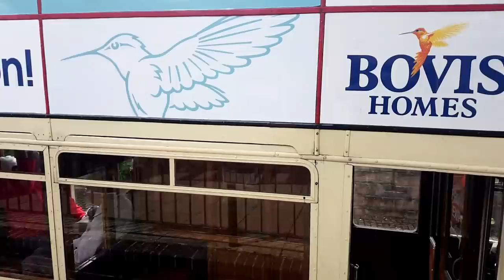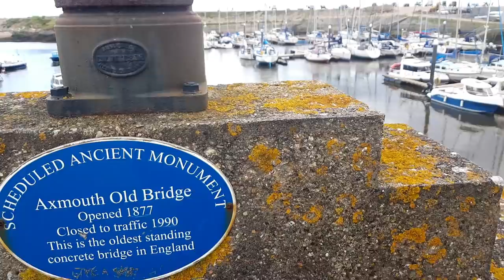Daewoo Matiz Sh**efest and Performance Mod!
In this video, I drive to a slightly sweary event, held for a slightly sweary forum and carry out an induction modification to my 1999 Daewoo Matiz. Will removing a restrictor in the air filter pipe boost power?!

Mostly Vlog format, so an awful lot of my face. Sorry.

for lovely HubNut merchandise, including stickers, T-Shirts, hoodies and mugs!